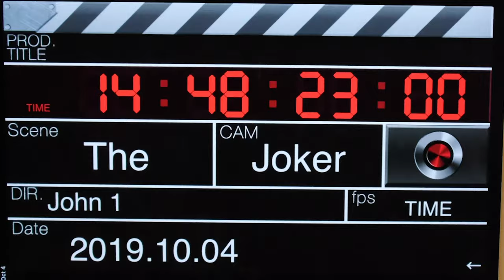THE JOKER AUDITION - BRADA